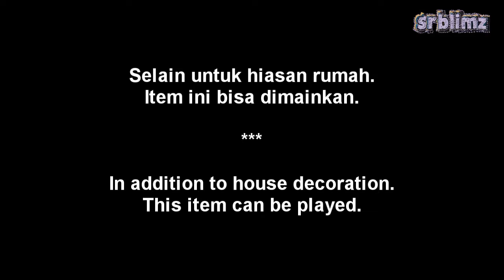[Tsuki Adventure] Play Firecrackers || Mushroom Village || Event Lunar New Year 2020 #12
Video ini menjelaskan salah satu hal unik yang bisa kalian temukan setelah kalian emmebli item Firecrackers di tokonya Ms Toots selama Event Lunar New Year 2020 berlangsung. Event Lunar New Year 2020 akan berakhir pada tanggal 15 Fberuari 2020, sehingga jika teman-teman masih belum membeli item-item yang berkaitan dengan Lunar New Year kalian masih bisa beli sebelum tanggal 15 Februari 2020.

Menurut kalian, kalian lebih suka bermain mercon (firecrackers) yang ada didepan rumah Tsuki pada siang hari atau di malam hari? Kalau aku pribadi lebih suka pada siang hari karena ternyata pada malam hari, percikan api tidak terlihat sehingga kurang jelas. Kalau siang hari sama saja namun setidaknya latar belakang lebih cerah dan momen dimana mercon tersebut meledak-ledak bisa terlihat lebih jelas :)

Bagi teman-teman yang tertarik untuk bermain game Tsuki Adventure, kalian bisa download gamenya dari link dibawah ini:
Selamat bermain dan berpetualang! Gbu~